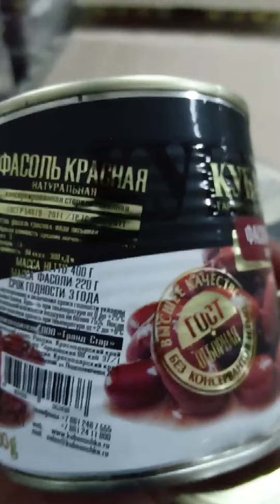На обзор фасоль красная кубаночка из светофора